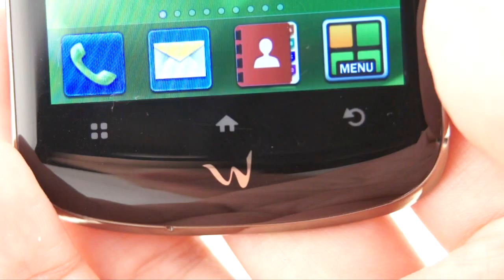sk-s150 전체 디자인